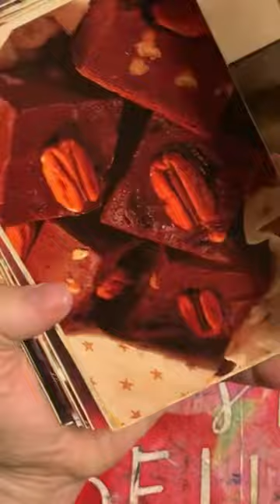Recipe Cards for Baking Journal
In this video, I prove that I do have an addiction to Temu. Sighs!